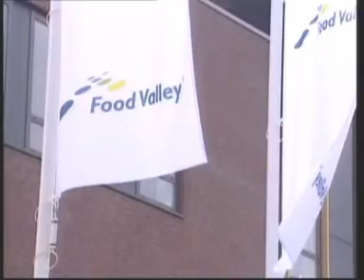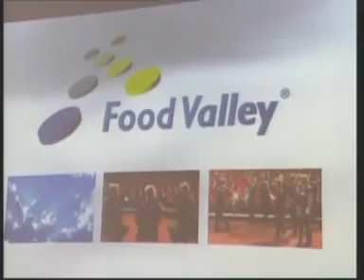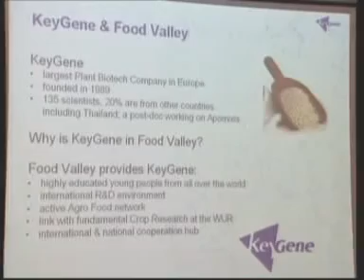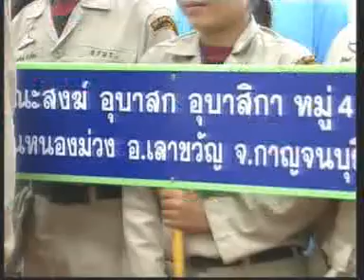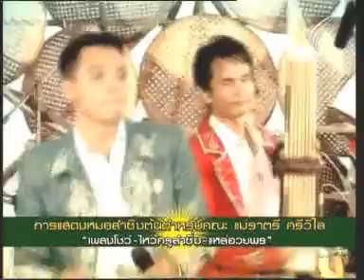6OCT10 THAILAND's NEWS 4of7; PART4